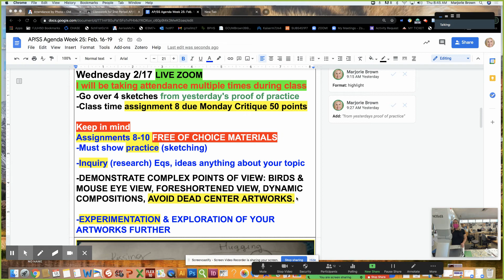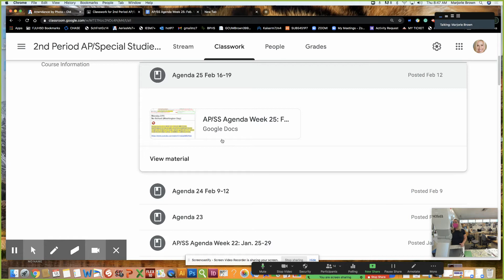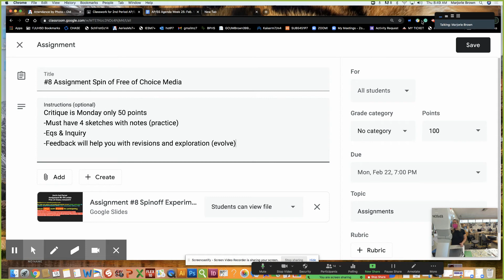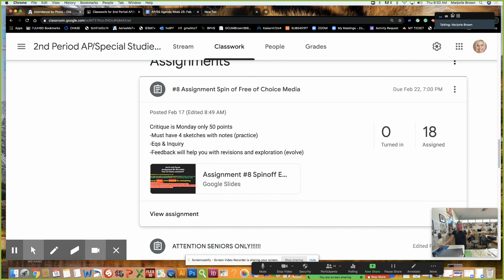Untitled: Feb 18, 2021 8:50 AM